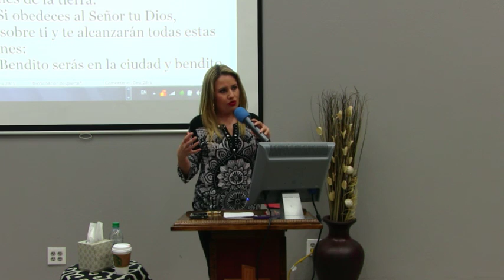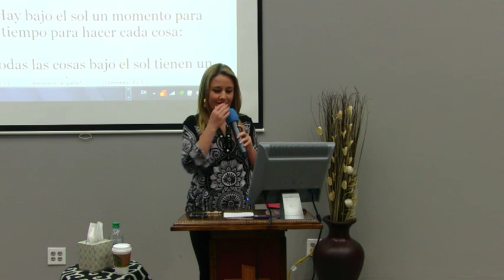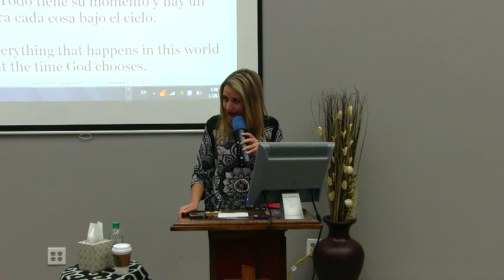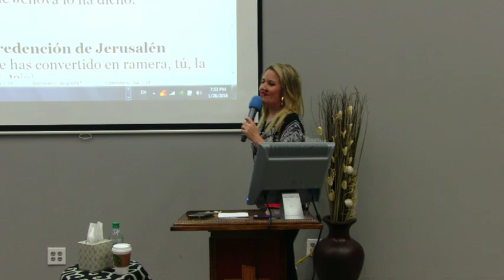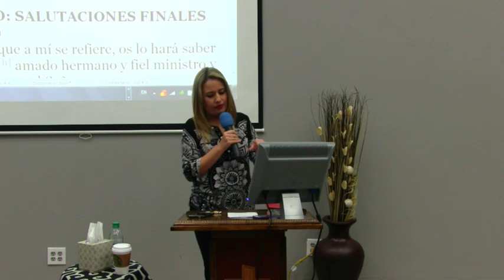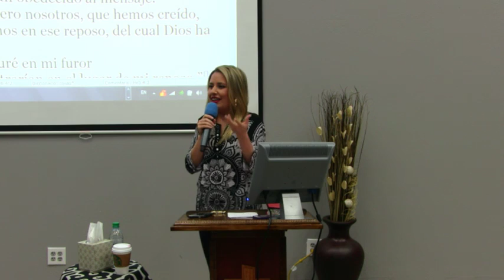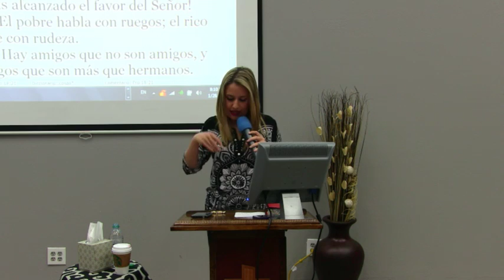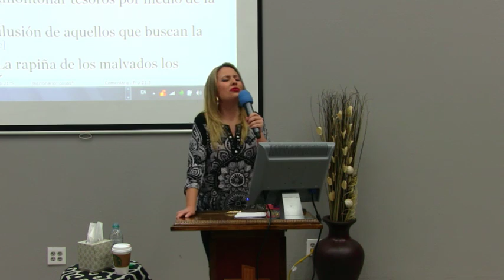SIGUE LA RECETA II/JUE 28 ENE 2016